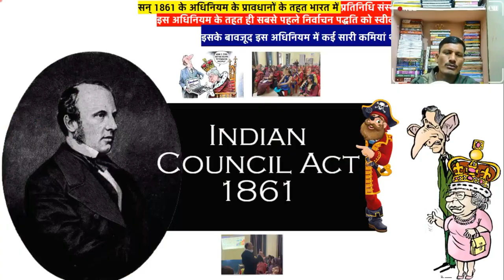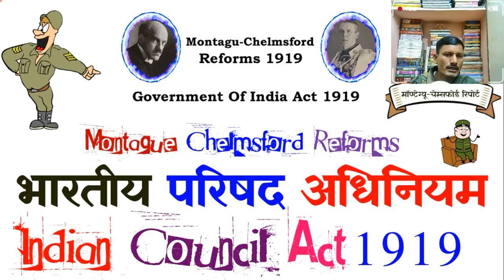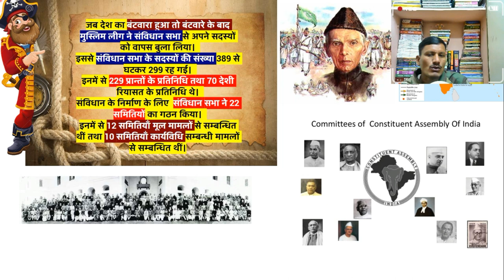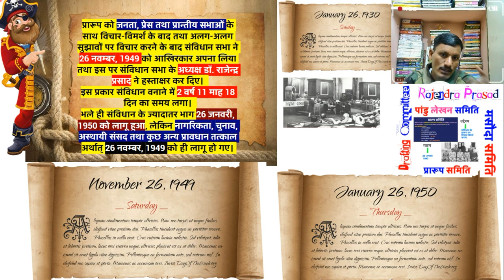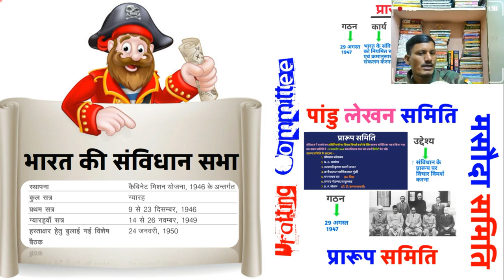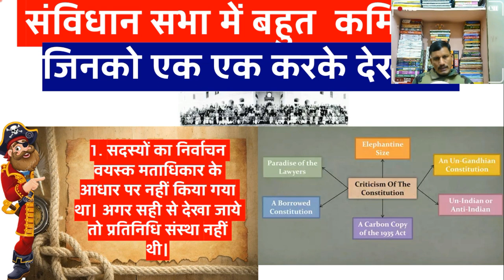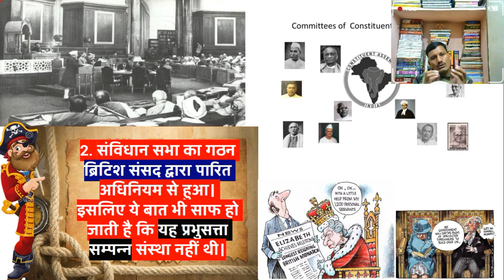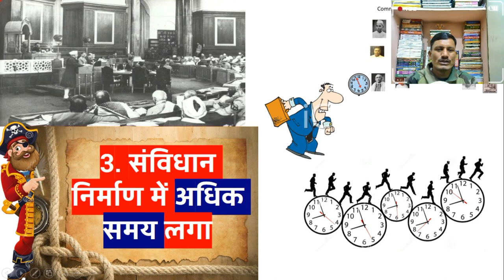संविधानसभा की रचना | Complete Indian Polity | Complete Indian Polity For All Exam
1 . किसी परीक्षा का सम्पूर्ण कोर्स खरीदने के लिए WhatApp 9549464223 पर मैसेज कीजिये आपको मिलेगा 10% का Extra Discount |
2. Download Complete GS Course
3 . Download Complete Ancient History
4 . Download Complete Medieval History
5. Download Complete Modern History
6 . Download Complete Indian Geography
7. Download Complete World Geography
8. Download Complete Indian Polity
9. Download Complete Art And Culture
10. Download Complete Environment and Ecology
11. Download Complete Hindi
12. Download Complete  The Code of Criminal Procedure, 1973
13. Download Complete Physics
14. Download Complete Chemistry
15. Download Complete Biology
16. Download Complete  Static General Knowledge
राजव्यवस्था,
Constitution
Indian Constitution
polity
1784 ई. का पिट्स इण्डिया एक्ट
polity for ssc
 Historical Background